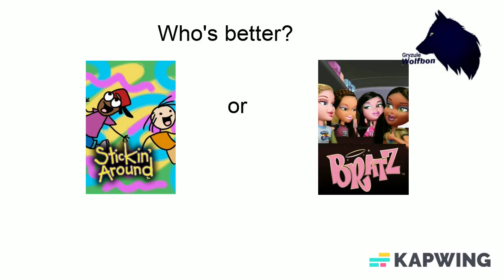Who's better? 18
Mine: Stickin' Around